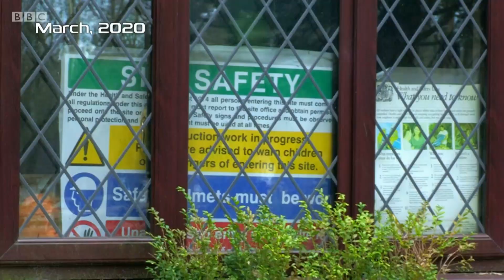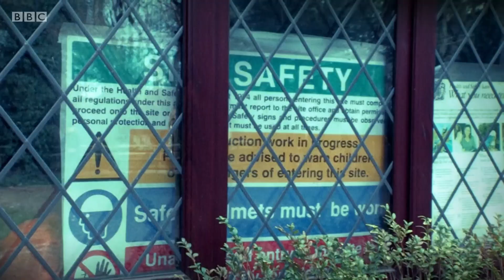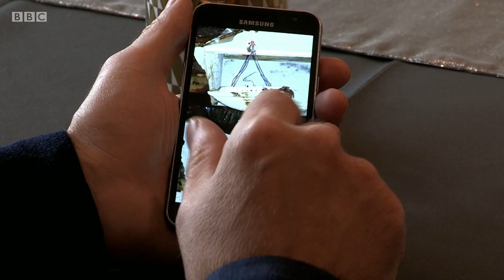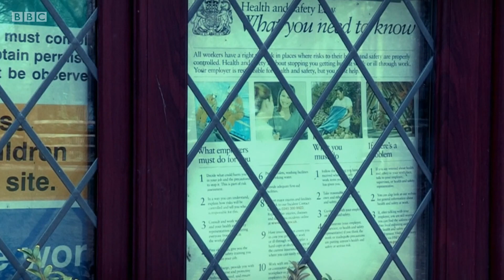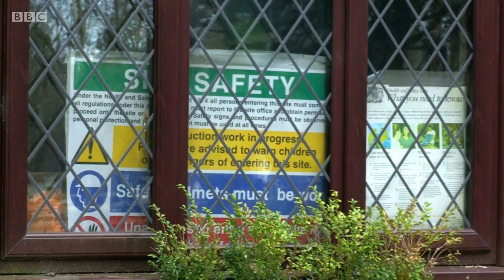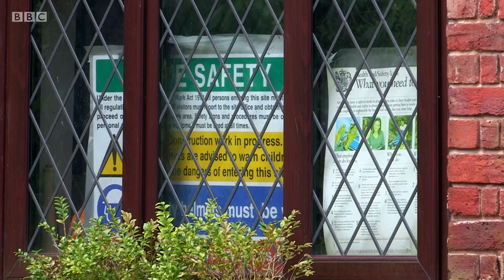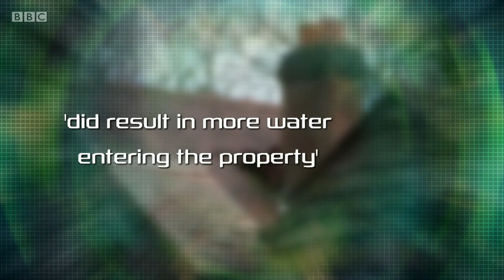Rip Off Britain - Legal & General - Destroyed Family Home - Episode10 Series 12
We agreed to tell our story on this episode of Rip off Britain to highlight our two and a half year battle with Legal & General. If you value your home and are insured by the group, you may find the programme informative, as it describes the manner in which we have been treated by one of the largest home insurance companies in the UK.

Thanks to the appalling manner in which Legal & General mismanaged our claim, our once loved family home has been reduced to a complete wreck. All of the damage shown on the programme has been caused by the insurers. The company took no decisive action for over a year and then decided to remove a large section of roof and leave it open to the elements for a further year.

As of today, the company have left our property in a completely derelict state, its condition gets worse with every passing day, however Legal & General  still refuse to settle the  costs of reinstating the damage that they have caused.

Thanks to Ideal Response Ltd for your contribution to the program, unfortunately the insurers have decided to ignore the health and safety advice that you correctly supplied and have since refused to pay for your service.

As a final note, the original damage to the property was due to a fallen chimney and confined to the exterior of the building, the internals were completely unaffected until Legal & General were involved.

Thank you to all at the BBC.